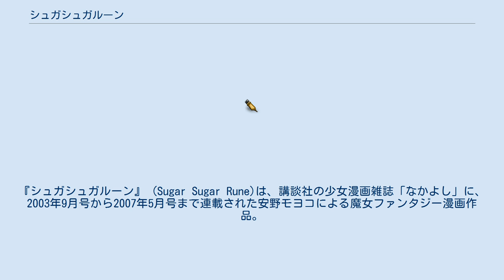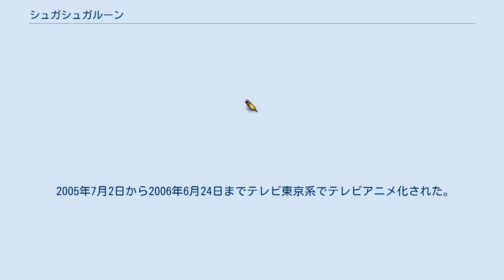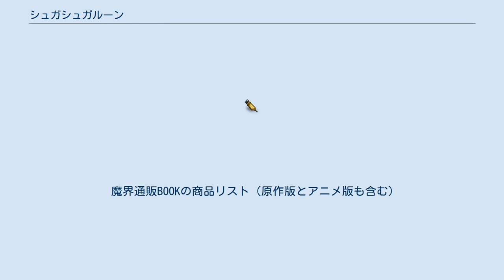シュガシュガルーン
『シュガシュガルーン』 (Sugar Sugar Rune)は、講談社の少女漫画雑誌「なかよし」に、2003年9月号から2007年5月号まで連載された安野モヨコによる魔女ファンタジー漫画作品。
第29回講談社漫画賞児童部門受賞作品。
 往年の魔法少女ものを現代風に仕立てた正統派ファンタジー。
 女王の座をかけて主人公とライバルが人間界に降り立ち対決するというストーリーだが、2人の間柄は極めて友好的である。
また本来の魔法少女ものでは他の要素と混ぜられることの多い「恋愛」「恋の駆け引き」の要素が作品の重要なテーマを占めること、安野の作品らしく女性（乙女）の心をくすぐるようなかわいらしい小物や装飾が多々出てくるのも特徴。
 「なかよし」掲載時と単行本ではセリフが一部変更されている箇所もある。
 2005年7月2日から2006年6月24日までテレビ東京系でテレビアニメ化された。
放送時間は土曜日7時00分 - 7時30分（この時間はテレビ東京基準であり、地域によって異なる）。
また、AT-XやキッズステーションにおいてCS放送もされた。
アニメーション制作はstudioぴえろだが、ぴえろ魔法少女シリーズとの共通点はあまり無い。
 魔界に住む2人の少女、ショコラとバニラ。
親友でもあり、魔界の次期女王（クイーン）候補のライバルの関係にある2人は人間のハート（ = 自分への想いの結晶）をより多く集めるという、クイーンになる試験のため人間界へやってくる。
 しかし人間界に行ってみると、魔界ではバニラよりモテたショコラがバニラに逆転された上に、謎の少年ピエールに一目惚れ。
奪われたら死を意味する唯一無二の魔女のハート。
ショコラはそれを守ることができるのか? そしてクイーン試験の結末は……? 声はテレビアニメ版の声優。
 魔界通販BOOKの商品リスト（原作版とアニメ版も含む）